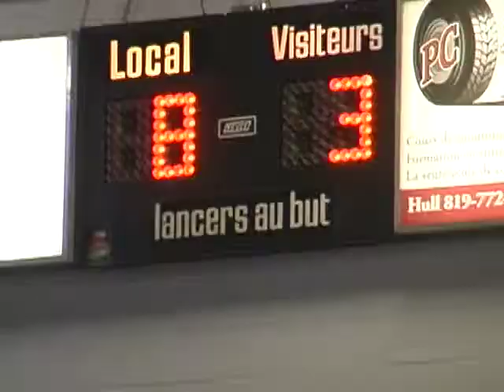Canada vs. Puerto Rico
First day action form the Pan-AM volleyball championships